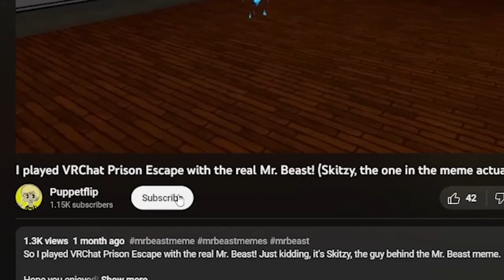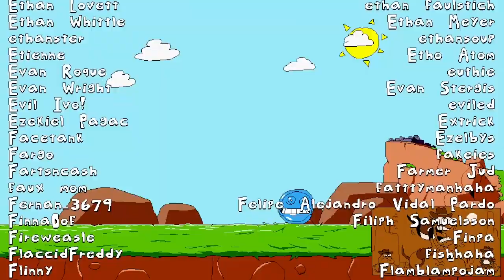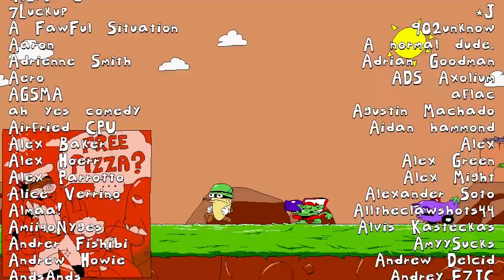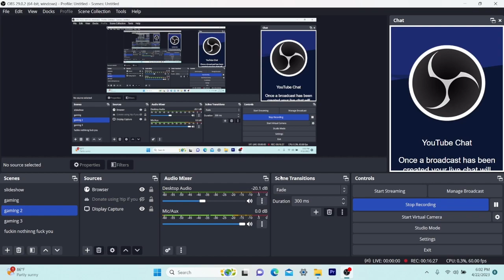I fought Pizzahead in Pizza Tower!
So I arrived at the final fight against Pizzaface which turns out to be Pizzahead... and it was amazing!